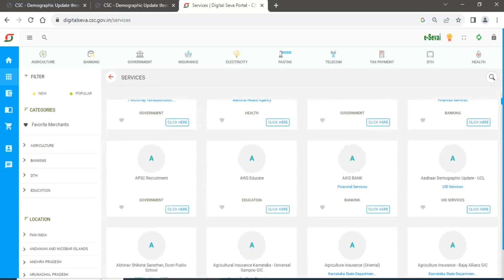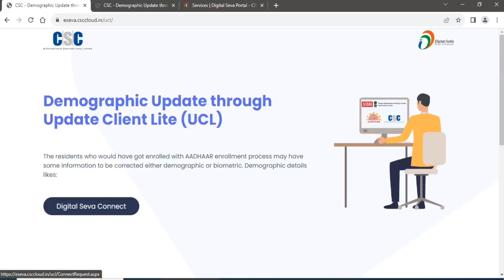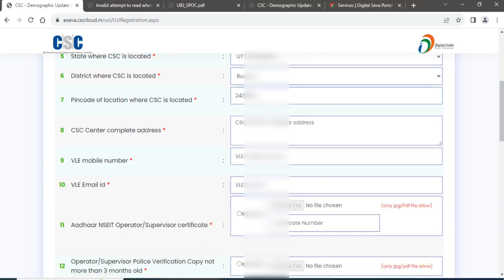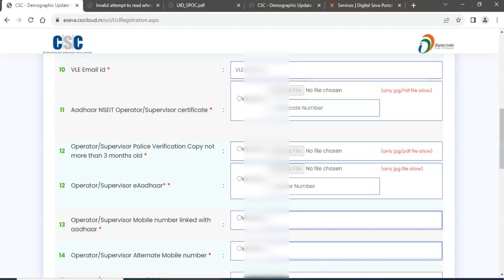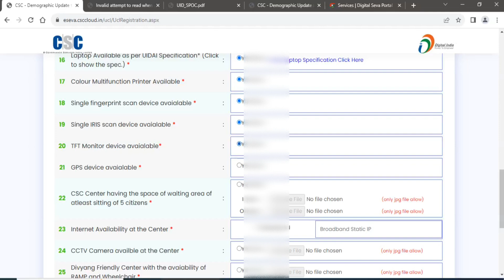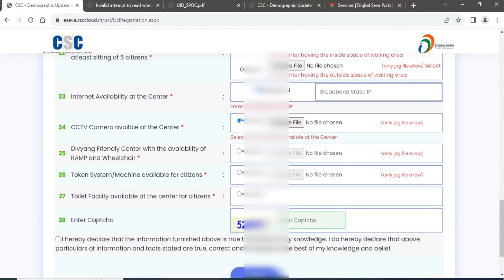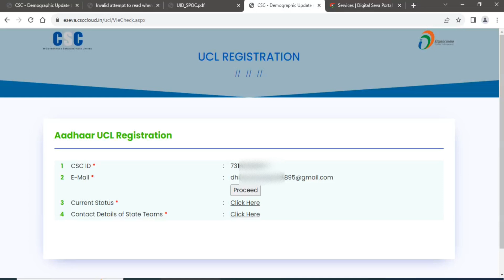New Aadhar Center kaise khole | New Aadhar Seva kendra online Registration 2023 | csc aadhar UCL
Aadhar Center kaise khole | Aadhar Seva kendra apply online - 2023
This video is about aadhar center ke liye apply kaise kare, Aadhar Center kaise khole  Aadhaar Center and apply online for an Aadhaar Seva Kendra in 2023. In this informative video, we provide step-by-step guidance on the process of establishing an Aadhaar Center, which serves as a hub for various Aadhaar-related services. Discover the eligibility criteria, required documents, and online application procedure to become an authorized Aadhaar service provider. Gain insights into the benefits and responsibilities associated with running an Aadhaar Seva Kendra. Whether you're an entrepreneur or an individual interested in providing Aadhaar services, this video is your go-to resource. Don't miss the chance to be part of India's digital identity revolution.

About this video👇
CSC se adhar seva Kendra kaise khole,
csc aadhar UCL online apply 2023,
csc aadhar update centre kaise len,
aadhar center, csc UCL new update,

Dheerendra Singh YouTuber Dataganj
From - Dataganj Badaun (U.P) India.